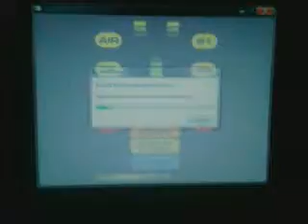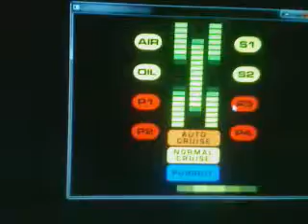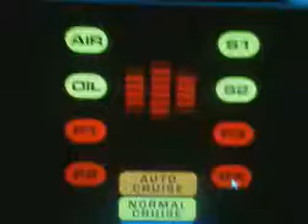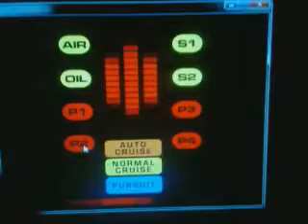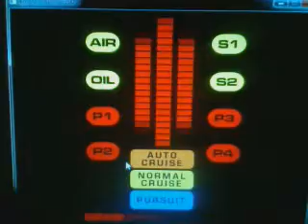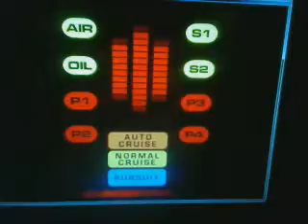K.I.T.T program for PC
In this video I show briefly the use of the simulator program's voice for Two Thousand Knight, pc link program
 NOTE:
 Not all the audio of the video (of which he speaks KARR and KITT are included)
The links are the same program only IF that several of these are mine
Links!